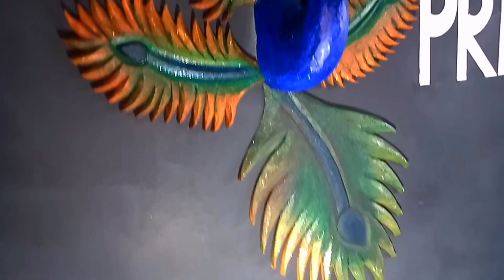diypeacock 🎨 DIY THERMOCOL PEACOCK|How to Decorate wall Background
Hello doston.
Aaj ki is video me hamne banaya he thermocol ka peacock ...jo aapko wall background you tube background decorate karne ke liye kaam aa sakta he